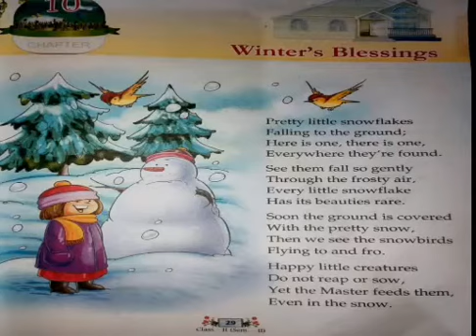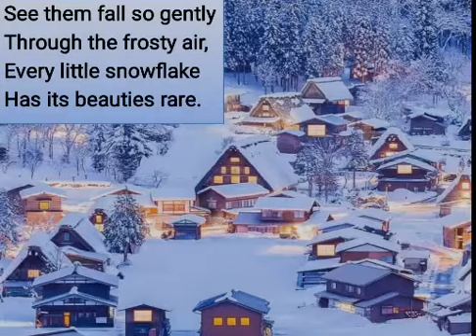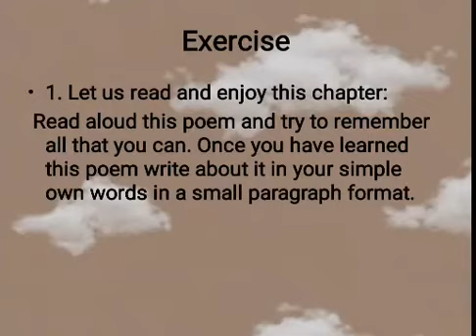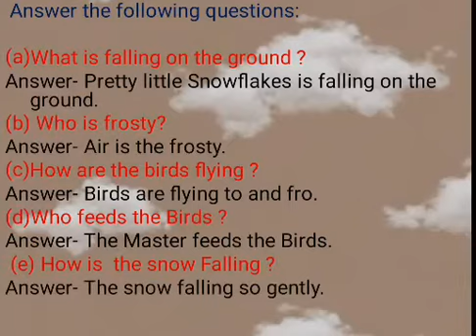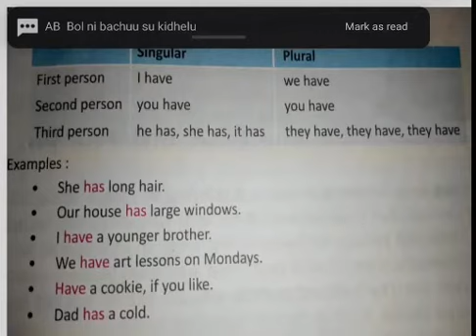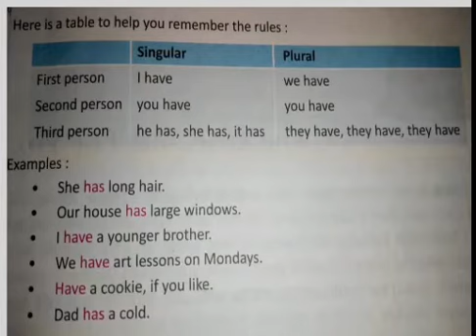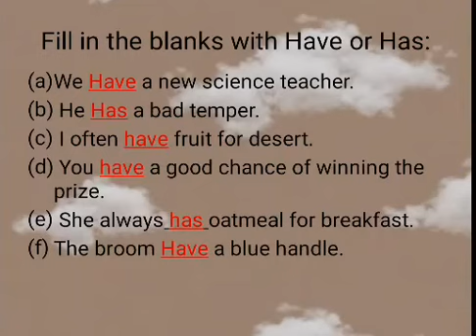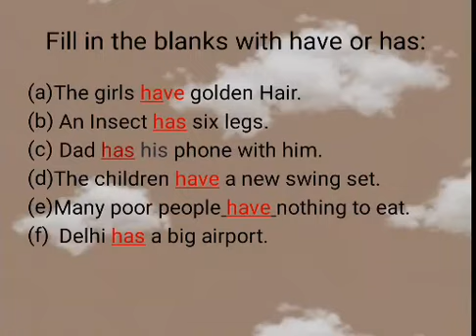Class 2 | English | Winters Blessing | c-10